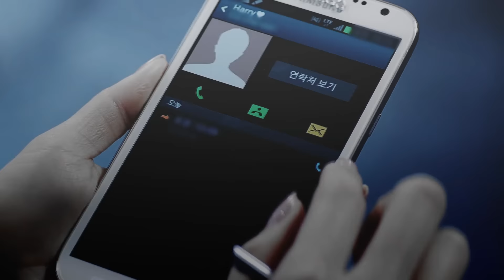Harry/Joy ✖ Не отпускай┋HBD TheNastia92